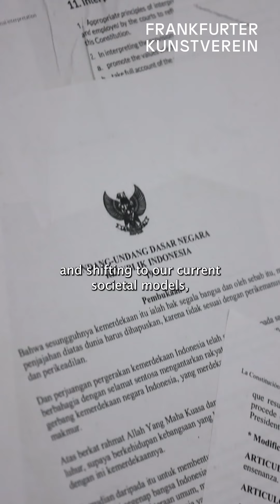Gintarė Sokelytė in "Wer hat Macht? Körper im Streik"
Gintarė Sokelytė spricht darüber, welche Themen sie interessieren und wie sie diese in ihren Werken bearbeitet. Sie forscht nach dem zeitlosen Drang, mit dem sich der Mensch gegen das Ungewisse durch Ordnung und Form widersetzt. Hierfür schaut sie auf die Ursprünge der Menschheit genauso wie auf aktuelle Fragen industrieller Produktion, die moderne Stadt und unser Verhältnis zur Umwelt.

Erfahrt mehr über Gintarė Sokelytės Arbeiten in unserer aktuellen Ausstellung „Wer hat Macht? Körper im Streik“ mit Arbeiten von Gintarė Sokelytė und Sonja Yakovleva, die bis zum 4. August 2024 bei uns zu sehen ist.

Video: Michael Franzen

Gintarė Sokelytė talks about the subjects that interest her and how she addresses them in her work. She researches the timeless urge with which humankind resists the uncertain through order and form. To this end, she looks at the origins of humanity as well as at current issues of industrial production, the modern city and our relationship to the environment.

Find out more about Gintarė Sokelytė's work in our current exhibition ‘Who has Power? Striking Bodies’ with works by Gintarė Sokelytė and Sonja Yakovleva, which will be on display until 4 August 2024.